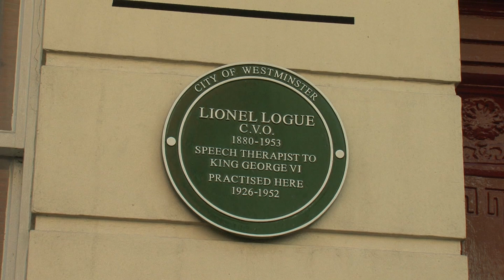The King's Speech DVD - The unveiling of Lionel Logue's green plaque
To celebrate the release of The King's Speech DVD Romley Davies worked alongside Momentum Pictures and Westminster Council to ensure that Lionel Logue was commemorated with a green Plaque at his original practice on 146 Harley Street.